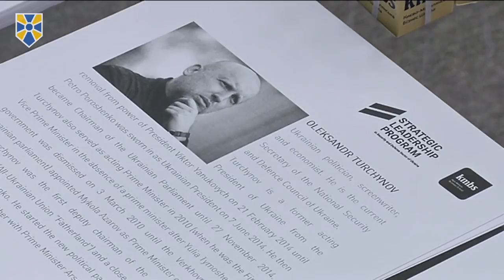Сильна українська держава – це запорука нашої незалежності та динамічного розвитку, - О.Турчинов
Сильна українська держава – це запорука нашої незалежності та динамічного розвитку, це спільна справа усього українського народу.

Про це заявив Секретар Ради національної безпеки і оборони України, один з лідерів партії «Народний фронт» Олександр Турчинов, виступаючи в Києво-Могилянській академії перед слухачами міжнародної програми підвищення кваліфікації фахівців вищого виконавчого рівня сектору безпеки і оборони.

«Світ усвідомив, що попри санкції і економічні негаразди Російська Федерація ще довго залишатиметься джерелом агресії, безпекових загроз, генератором нестабільності у світі. У цій ситуації нам необхідно чітко визначити пріоритети», - наголосив Олександр Турчинов.

За словами Секретаря РНБО України, найважливішим з них має стати розбудова «сильної національної держави, метою якої є захист життєво важливих інтересів українців, державного суверенітету, свободи і гідності, забезпечення економічного розвитку і суспільного поступу».

«Жорстку силу може зупинити лише сила. Агресію держави зупинить лише держава», - заявив він.

«Допомагають тільки сильним, тим, хто захищається. Ми сподіваємося на підтримку партнерів, але маємо покладатися насамперед на власні сили», - додав Турчинов.

Секретар РНБО зазначив, що Україна потребує ефективних Збройних Сил, спроможних захистити свою Батьківщину. Основні напрямки їх розвитку, сказав він, визначено у Стратегії національної безпеки, Воєнній доктрині і Стратегічному оборонному бюлетені.

«Ці ідеї будуть закріплені у новому законі про національну безпеку, який розроблений у тісній співпраці з нашими іноземними партнерами», - повідомив Олександр Турчинов.

Не менш важливим державним завданням Секретар РНБО України назвав розвиток спроможностей розвідувальних і правоохоронних органів.

«Резерв часткових покращень майже вичерпаний. Нам потрібні рішучі і послідовні дії. Зважитись на них непросто, але тільки вони є рецептом виживання незалежної України. І головне - це мають бути не безсистемні емоційні пориви, хай навіть продиктовані кращими патріотичними почуттями, а системна, високопрофесійна діяльність для досягнення єдиної мети. Надзвичайно важливо продовжувати реформаторський курс, не зірватися в безплідний і руйнівний популізм», - заявив Турчинов.

«Основне завдання нашої держави - захистити кожного українця, кожного громадянина, кожну родину від жахів війни і тиранії», - сказав Секретар РНБО України.

«Україна має всі підстави не тільки вижити, а й перетворитися на регіонального лідера, здатного захистити не тільки себе, але і своїх союзників. Тільки сильна, незалежна, національна держава здатна змусити рахуватися із своїми інтересами, змінити ставлення до себе, - зазначив Олександр Турчинов.

«Сильна українська держава – це запорука нашої незалежності та динамічного розвитку, це спільна справа усього українського народу», - резюмував він.

Приєднуйся!